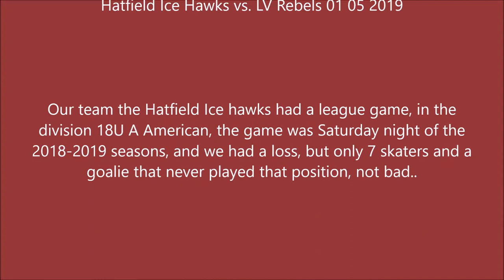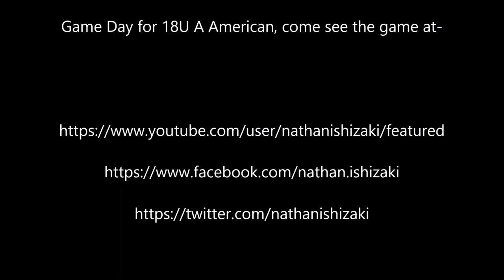Hatfield Ice Hawks vs LV Rebels 01 05 2019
Our team the Hatfield Ice hawks had a league game, in the division 18U A American, the game was Saturday night of the 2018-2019 seasons, and we had a loss, but only 7 skaters and a goalie that never played that position, not bad..